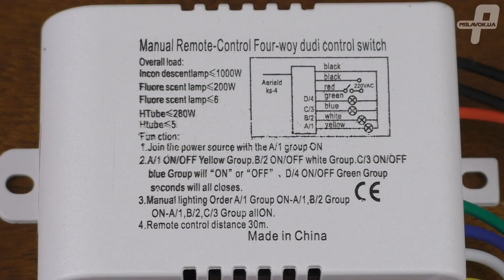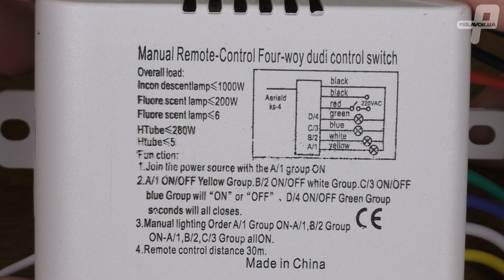Дистанційний вимикач DRC-4Line, як підключити, огляд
Вітання!
На нашому каналі Ви побачите огляди та тести різних товарів.
У нас немає нудних та неінформативних розпаковок.
Ми не зосереджені лише на Китаї, тому в оглядах будуть речі від вітчизняних виробників.
Ми намагатимемося робити відео не лише цікавими, а й корисними.
Якщо у Вас виникають питання щодо переглянутих товарів, не соромтеся – пишіть коментарі і ми постараємося відповісти на них.